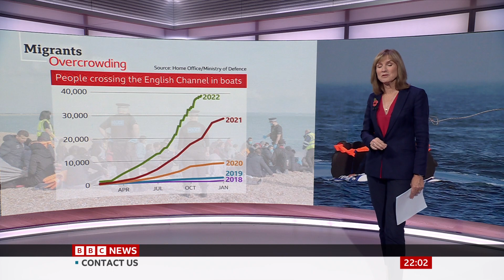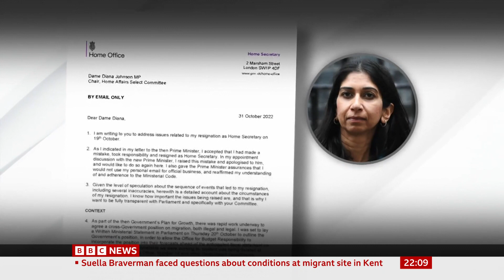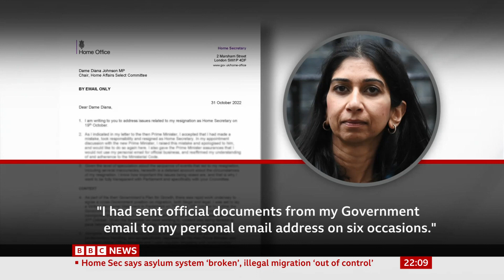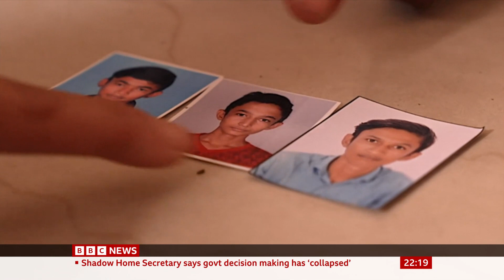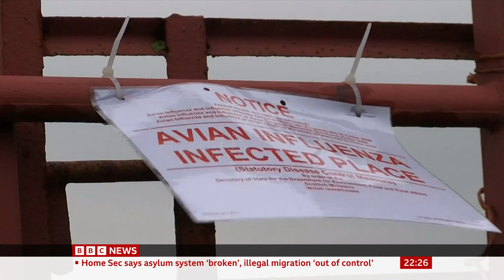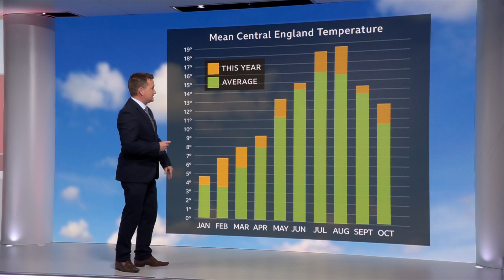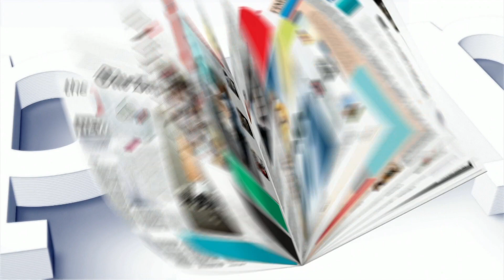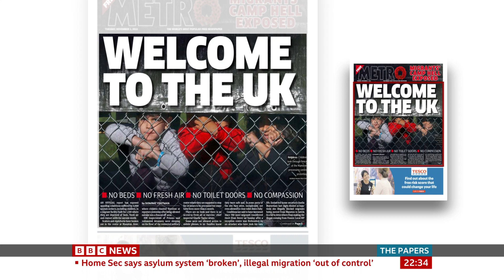BBC News at Ten (22GMT - Full Program - 31/10/22) [1080p50]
Newscaster: Fiona Bruce
Program: BBC News at Ten
Channel: BBC News HD
Source: DVB-S2
Date & Time: 31/10/22 at 10PM GMT